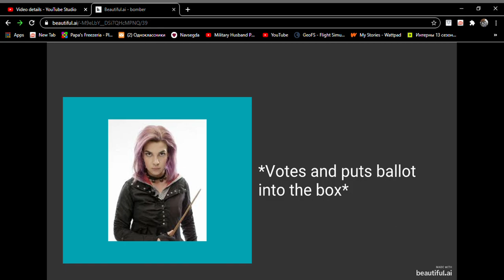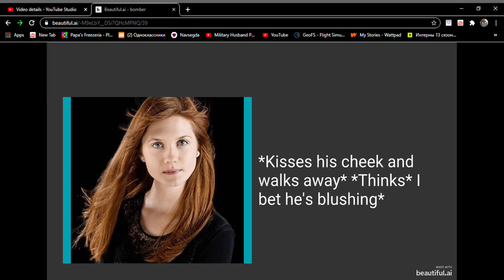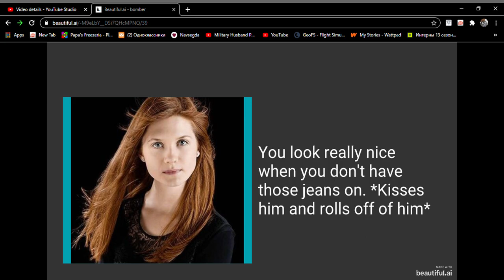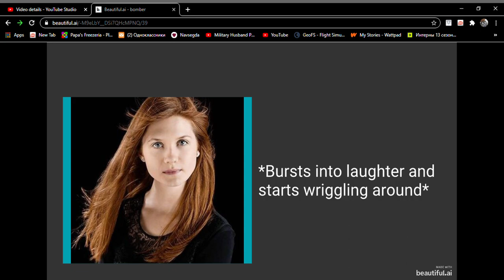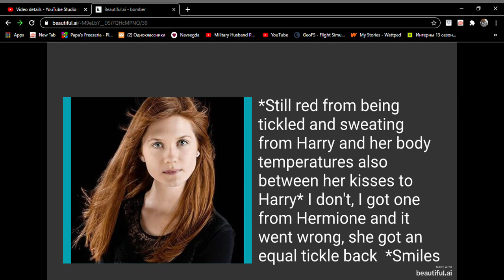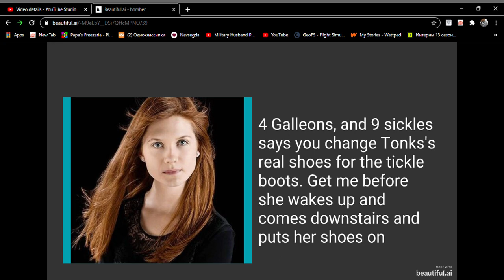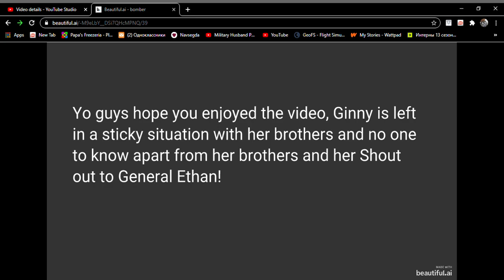HP ATW 21